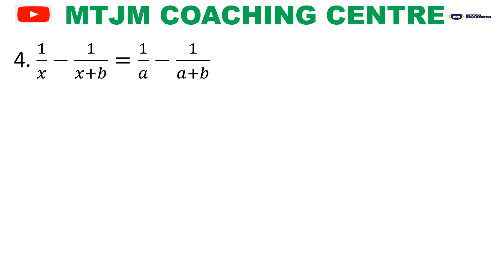Class 10 math chapter 1 2 WBBSE Part 01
josim sir
TEST PAPER
TEST PAPER SOLVE PAGE 367
MADHYAMIK TEST PAPER,MADHYAMIK TEST PAPER SOLVE 2020,MTJM COACHING CENTRE,MADHYAMIK MATH,MTJM,madhyamik pariksha,madhyamik math suggestion 2020,মাধ্যমিক টেস্ট পেপার সলভ পর্ষদ,